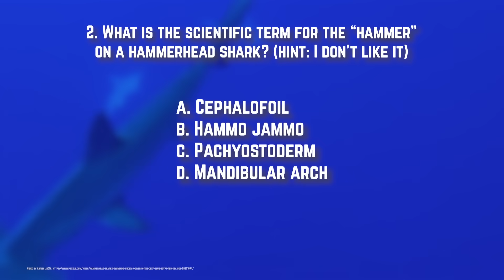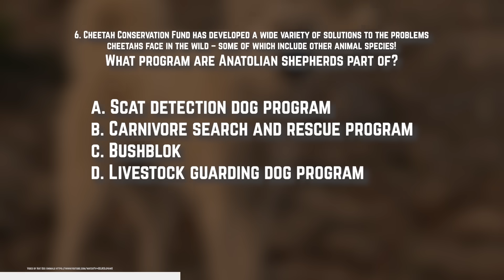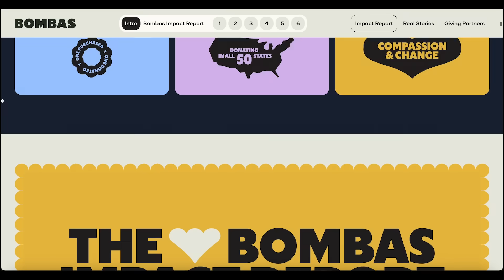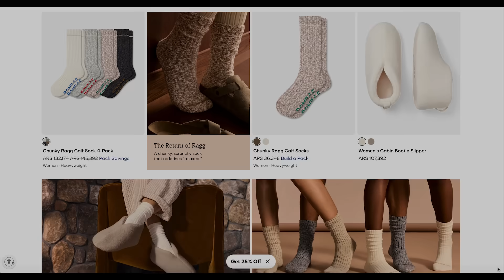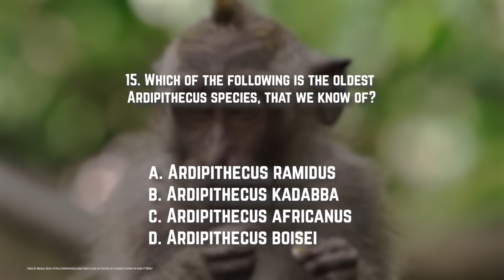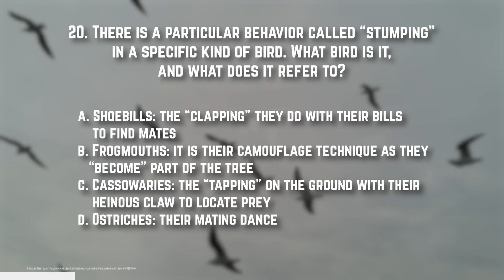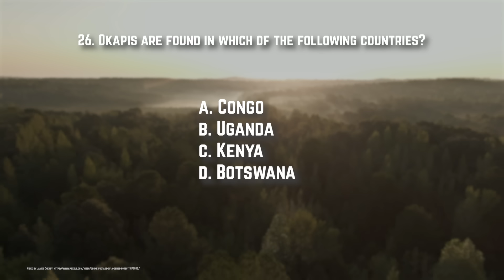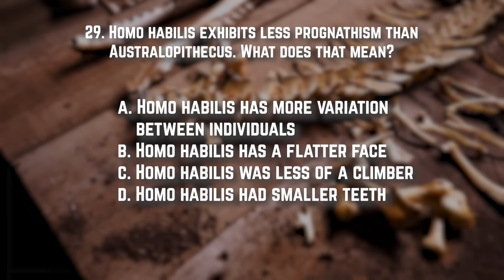we are SO overdue for a quiz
Happy New Year! Time for the meanest pop quiz ever 30 questions covering the last 20 videos with zero warning! Test your knowledge on big cats, hammerhead sharks, human evolution, ancient hominins, and conservation programs. From cheetah conservation and crow facial recognition to Homo erectus, vampire finches, and beaver dams, this quiz has everything. Turn it into a drinking game, track your score, and drop your results in the comments. Let's see how well you've been paying attention!

Oh! And I wrote a book, so definitely make sure to grab it—Epic Earth out now!

Chapters:
00:00 No Warning 30 questions covering the last 20 videos!
01:18 Q1-5: Ready? Big cats, hammerhead sharks, ancient skulls, and what family are we?
03:25 Q6-10: Getting Tricky conservation dogs, cat domestication, seals, chemistry confusion
07:27 Q11-15: Remember This? Death beetles, crow revenge, GPS elephants, oldest Ardipithecus
09:44 Q16-20: Can You Keep Up? Ape anatomy, forensic bugs, stumping behavior
11:35 Q21-25: Halfway There nimravids, Lucy, ancient footprints, beaver engineering
13:23 Q26-30: Final Stretch okapi range, herpes transmission, eusocial insects, Java Man
15:56 Bonus Question & Here’s to a Great 2026!